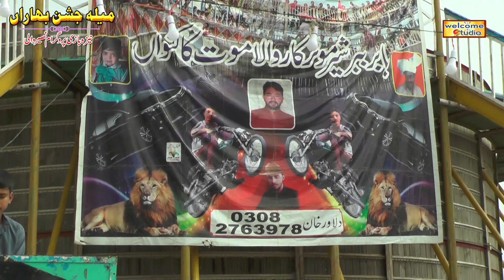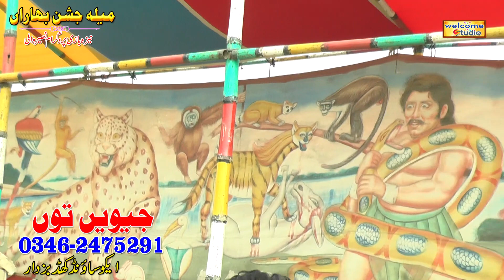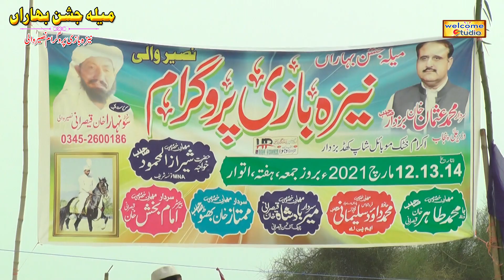Neza Bazi#Horse Ride 2021#latest video Jashan Baharan جشن بہاراں نیزہ بازی پاکستان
Welcome studio Taunsa Sharif